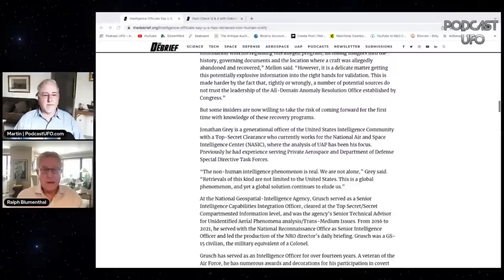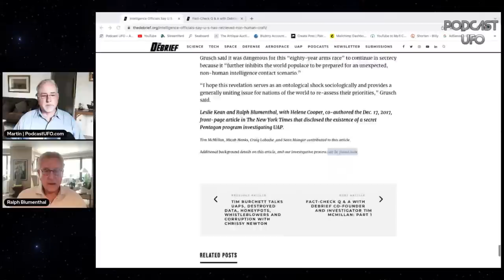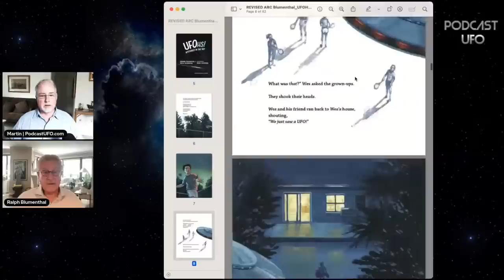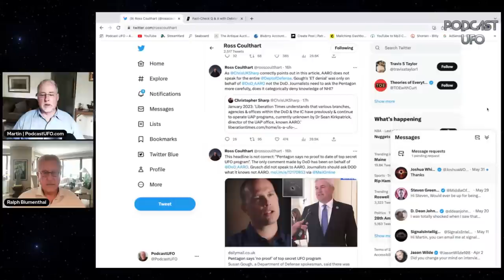SPECIAL EDITION: Ralph Blumenthal, The UAP Whistleblower Article & Aftermath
Veteran journalist, Ralph Blumenthal on co-authoring the bombshell article: INTELLIGENCE OFFICIALS SAY U.S. HAS RETRIEVED CRAFT OF NON-HUMAN ORIGIN published on The Debrief a few days ago. He discusses what he and co-author Leslie Kean went through to verify David Grusch's claim of who he was, and the nature of the whistleblower complaint he as filed. He addresses some of the issues that have been put out there since the release, and what impact he believes this article could make.

BIO: Ralph Blumenthal, a Distinguished Lecturer at Baruch College of the City University of New York, and summer journalism instructor at Phillips Exeter Academy, was an award-winning reporter for The New York Times from 1964 to 2009, and has written seven books on organized crime and cultural history. He led the Times metro team that won the Pulitzer Prize for breaking news coverage of the 1993 truck-bombing of the World Trade Center. In 2001, Blumenthal was named a Fellow of the John Simon Guggenheim Memorial Foundation to research the progressive career and penal reforms of Warden Lewis E. Lawes, “the man who made Sing Sing sing.” The book on Warden Lawes, Miracle at Sing Sing, was published by St. Martin’s in June, 2004. During the coronavirus pandemic he has contributed articles to The Times and other publications, worked from home on his Baruch Archives blog, “An Adventure in Democracy”, and given virtual talks on his new book, “The Believer: Alien Encounters, Hard Science, and the Passion of John Mack.”

Podcast UFO was established November, 2011. We live-stream here on YouTube every Tuesday Evening 7PM ET (New York time) and discuss UFOs/UAPs and other varying related topics.
Host, Martin Willis: The subject of UFOs has fascinated Martin Willis since his youth, yet he was on the fence about the subject. He experienced a personal sighting in 2007 in Carmel Valley, CA, that solidified his beliefs that Unidentifiable Flying Objects really do exist. Since this time, Martin has paid attention to what others have to say about the phenomenon with some skepticism, yet an open mind. Pondering what UFOs may actually be, pushed his interest to another level. Martin thinks we may never find out what UFOs/UAP are, but it is the most important and exciting puzzle yet to solve. Martin has an interest in astronomy, feels we are not alone and always maintained a strong scientific fascination of our vast universe. As a UFO enthusiast, Martin created Podcast UFO in November, 2011 with over 500 show interviews. Martin was the keynote speaker at the Pine Bush, UFO Conference in 2022. Martin is a long time professional antique & fine art appraiser. Martin began podcasting on antiques, auctions and art in 2009